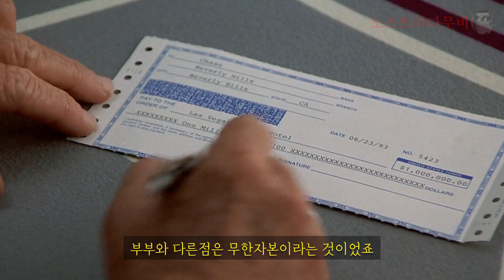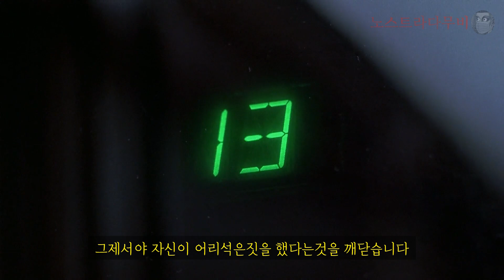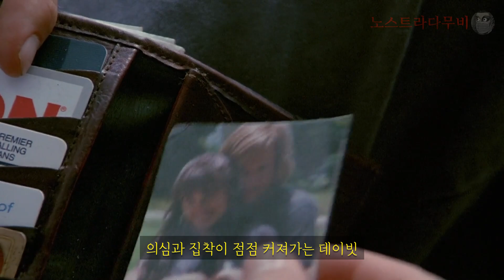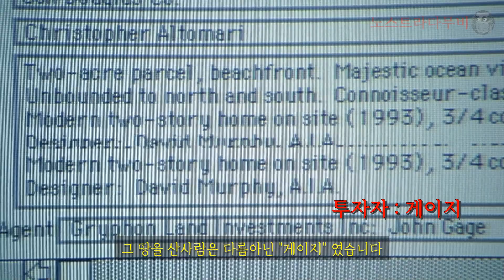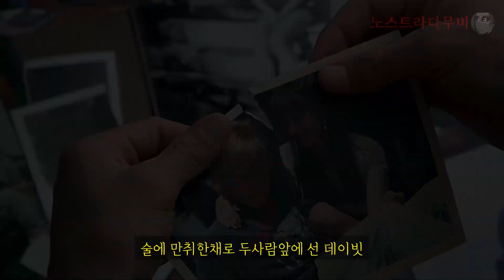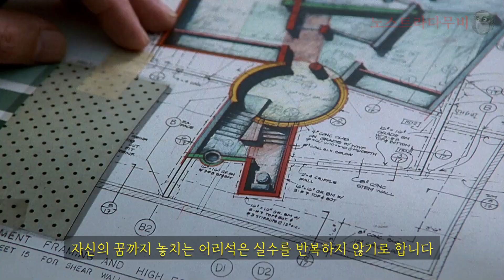파산 위기의 부부에게 들어온 거절할 수 없는 제안 (결말포함)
이 영화를 볼때마다
진정한 사랑은 무엇이며,
부부의 의미가 어떤것인지
한번쯤 깊게 생각해보게 됩니다